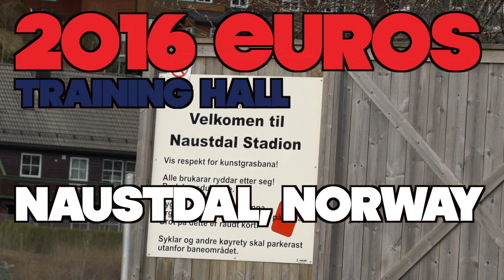Jaroslaw Samoraj (105kg, Poland) - Full Snatch + C&J Training @ 2016 Europeans (April 12th)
2016 Europeans Training Hall (Apr 12th). Naustdal, Norway.